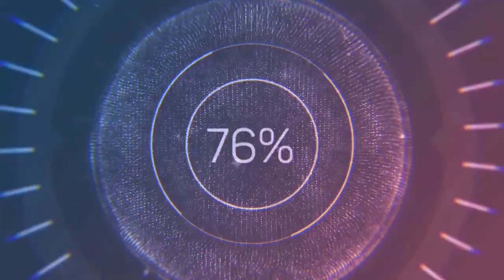How to Make a Drum for Kids| 아이들을 위한 드럼 만드는 법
아이들을 위한 드럼 만드는 법